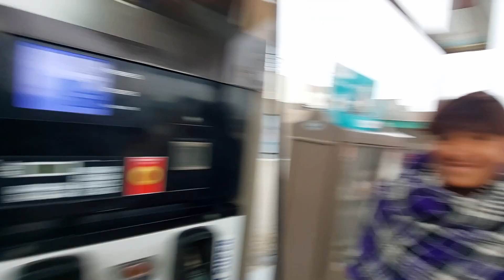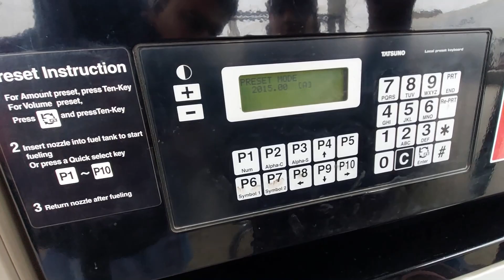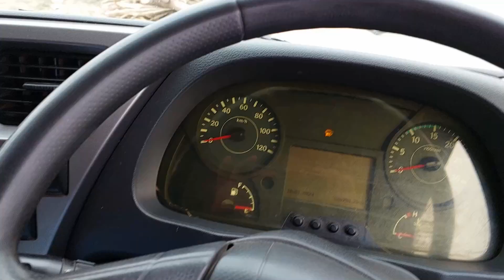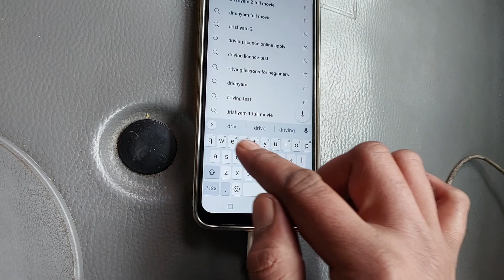Petrol Diesel Aur Malti Yakadam Saste Ho Gaye Vah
Adman Muhammad Zeeshan Haider